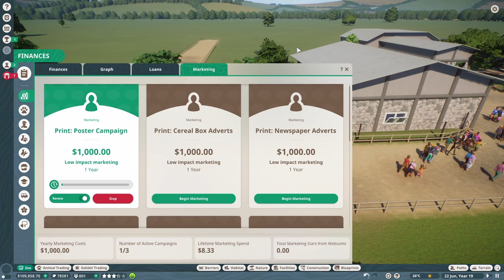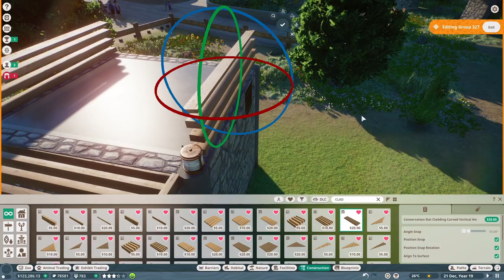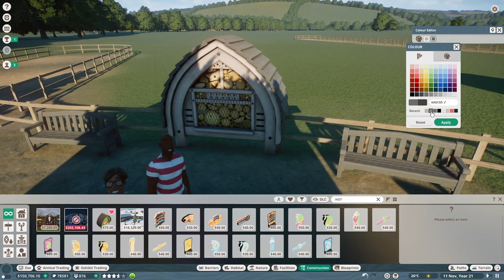Exhibit Walk | Pine Brook Sanctuary | 06 | Planet Zoo Let's Play Franchise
Welcome to Pine Brook Sanctuary
This Sanctuary is all about releasing animals back into the wild. Our animals are happy and healthy and our aim to help change the conservation status of the animals we look after.

I started a zoo! Come along and join the fun as we play planet zoo franchise mode!